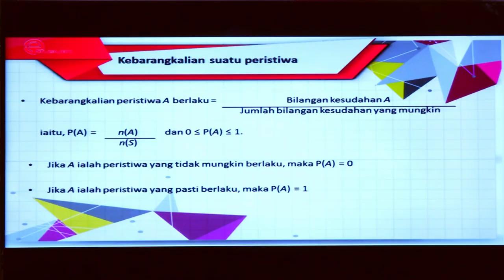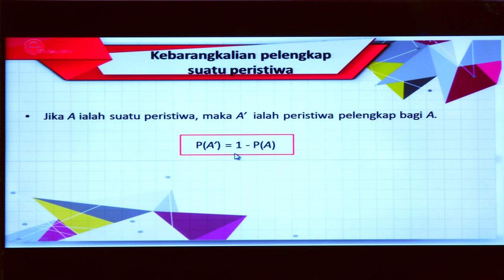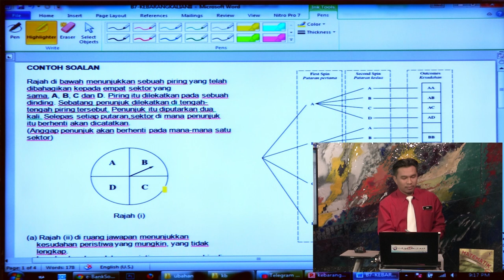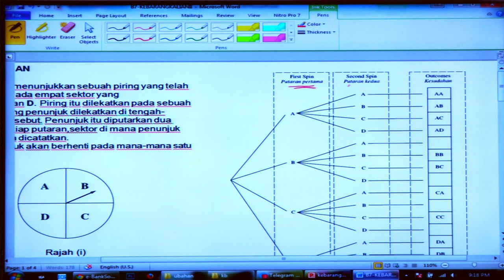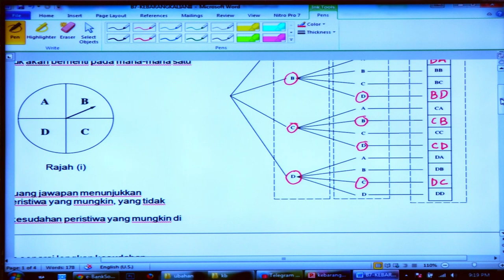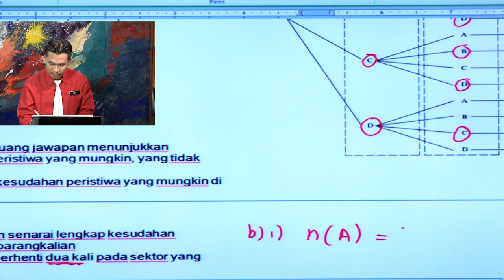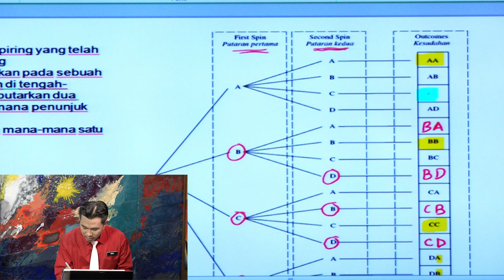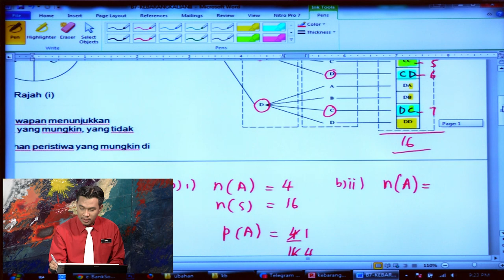E Tuisyen SM T5 Matematik Kebarangkalian 2 | KPM 0826